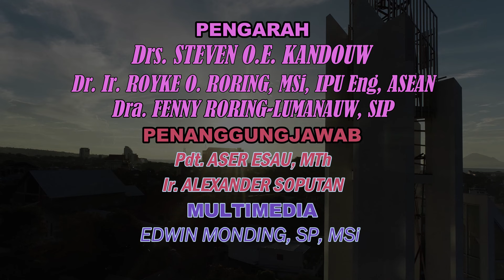MTPJ 13 - 19 Oktober 2024 l Keluaran 18 : 1 - 12 | TERPUJILAH TUHAN YANG TELAH MENYELAMATKAN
Menjabarkan Trilogi Pembangunan Jemaat (MTPJ )  Keluaran 18 : 1 - 12
Tema:  “   TERPUJILAH TUHAN YANG TELAH MENYELAMATKAN  ”
Pengkhotbah: Pdt. Aser Esau, M.Th
Selamat beribadah..